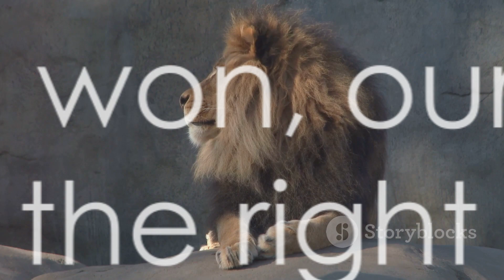The Lion's Love A Deep Dive into Lion reproduction - mating season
This video is not meant to get you horny. This video gives you some knowledge about the breeding process of lion and their mating season. This video is for education and research